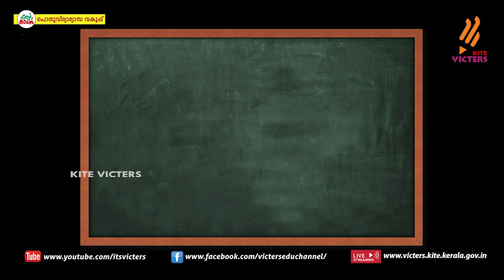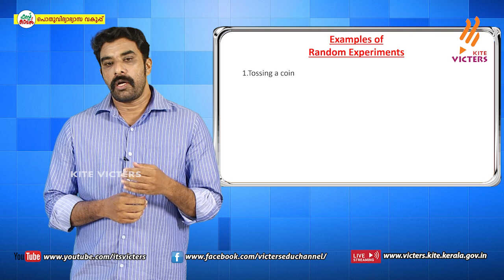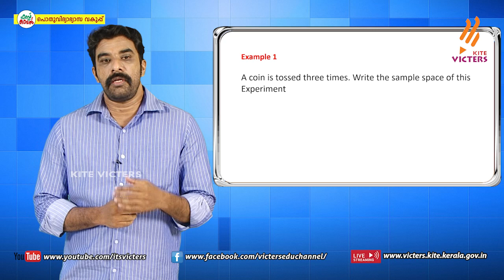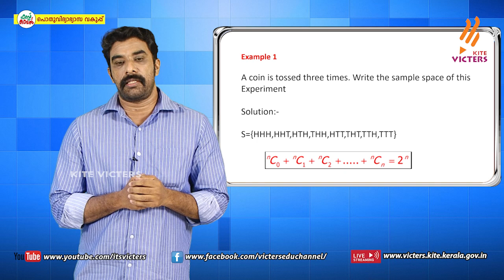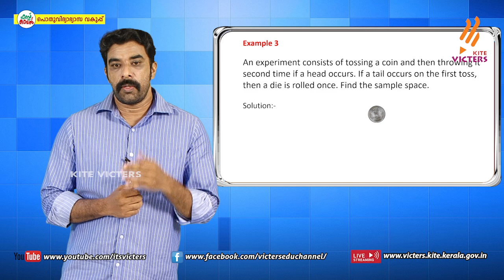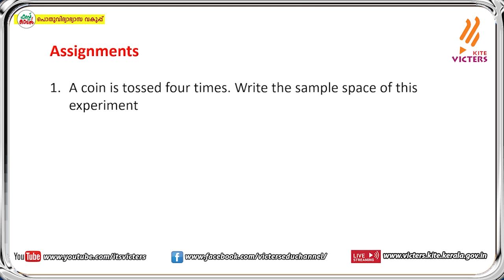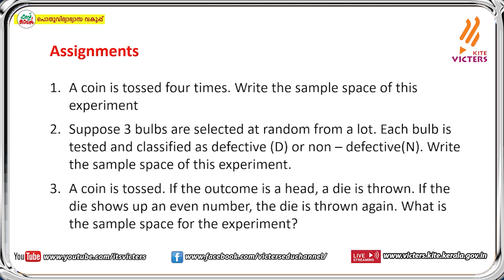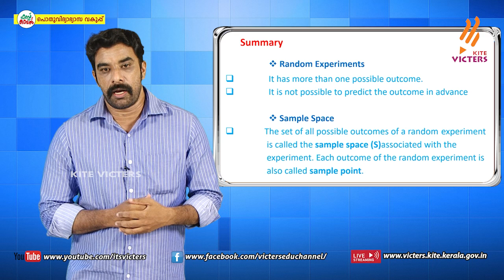KITE VICTERS Plus One Mathematics Class 83 (First Bell-ഫസ്റ്റ് ബെല്‍)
സംസ്ഥാനത്തെ സ്‌കൂൾ കുട്ടികൾക്ക് സാങ്കേതിക സൗകര്യങ്ങൾ പ്രയോജനപ്പെടുത്തിക്കൊണ്ടു കൈറ്റ് വിക്ടേഴ്സ് ചാനല്‍ സംപ്രേഷണം ചെയ്ത Plus One Mathematics Class 83 (First Bell-ഫസ്റ്റ് ബെല്‍) First Bell.more page’s face book Instagram you tube web @itsvicters